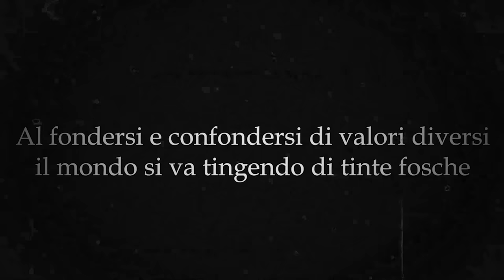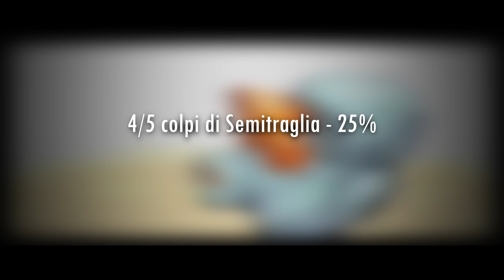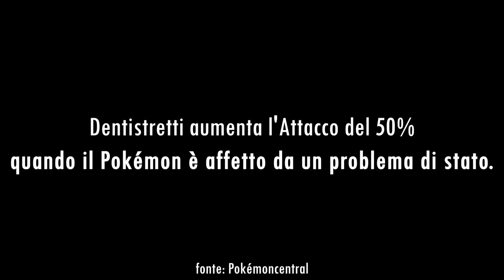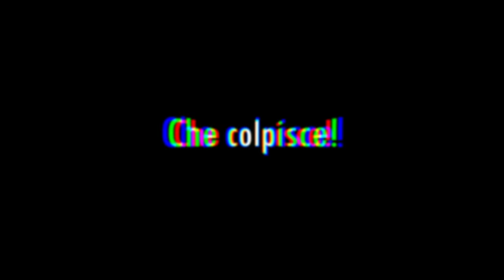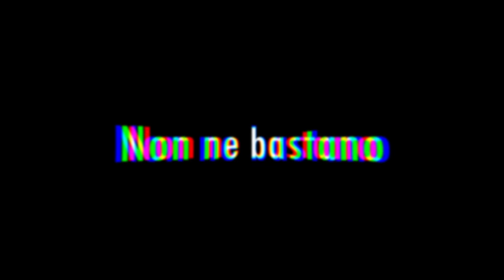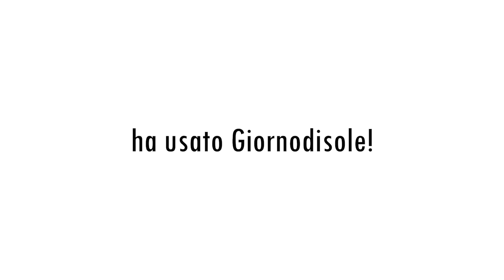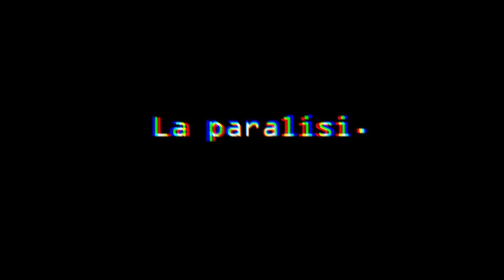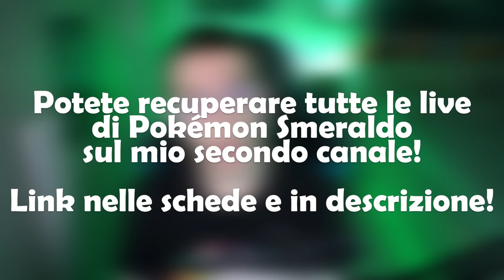Puoi FINIRE POKÉMON SMERALDO SENZA SUBIRE DANNI? - Pokémon Challenge ITA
Puoi finire Pokémon Smeraldo senza subire danni? Negli scorsi mesi abbiamo affrontato questa challenge... con un po' di pepe in più. Non potremo infatti overlivellare i Pokémon, dovendo affrontare le lotte principali del gioco allo stesso livello degli avversari

0:00 - Intro
1:11 - Regole
4:15 - Starter VS Zigzagoon
7:06 - Vera
10:06 - Prima Medaglia
12:58 - Seconda Medaglia
13:58 - Team Idro, Vera (2) e Spiegazioni
20:44 - Terza Medaglia
26:31 - Team Magma
30:57 - Quarta Medaglia
35:00 - Quinta Medaglia
40:46 - Sesta Medaglia
46:16 - Preparazione alla settima medaglia + settima medaglia
50:18 - Team Magma (2)
57:00 -Ottava Medaglia
59:39 - Via Vittoria e Pre Lega
1:03:34 - Superquattro
1:08:36 - Adriano Campione
1:13:31 - Finale

REFERRALS STRUMENTAZIONE:
PC FISSO PREASSEMBLATO